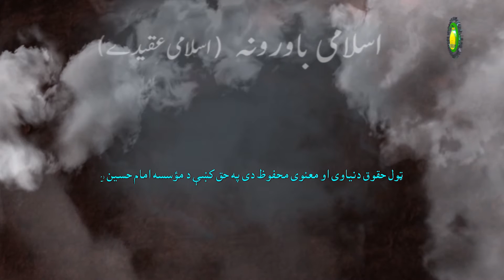41. اهداف بعثت و وحی - استاذ : مولانا داکتر حسن مجتبی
اهداف بعثت انبياء عليهم السلام ډير دی ـ څه اغه نه يو هدف د انبياء عليهم السلام دغه دے ـ څه انسان غلامی نه ازاد کړئ ـ او دغه انسان  په سيدا  لار روان کړئ، اوظلمت نه په  روحانه لار روان کړئ ـ و بل هدف د انبياء عليهم السلام د بعثت  نه دغه دے څه انسان ته هم جنت بشارت ورکړئ او هم دغه انسان  دوزخ نه وډار کړئ ـ او بل هدف د انبياء بعثت دغه دےے څه ټولو خلقو په منځ کښې  امن و امان او محبت قايم کړئ و اختلافات د اغو په منځ ختم کړئ و ټولوانسانانو ته د حقيقت زندګی دعوت ورکړئ ـ